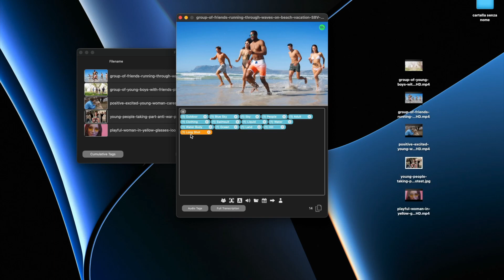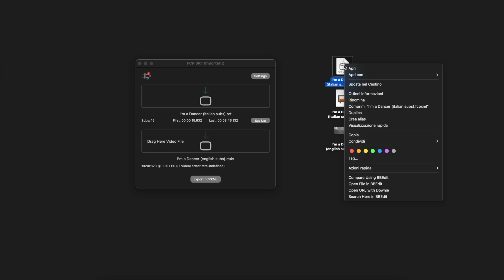The Morning Rant: The Future of Final Cut Pro (IMHO)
In the video, Alex expresses concerns and opinions about Final Cut Pro's development and features, comparing it to other software options like DaVinci Resolve and discussing the need for certain features like automatic ducking and transcription.
Alex also encourages viewers, especially editors, to share their thoughts and opinions on the state of Final Cut Pro and Apple's commitment to professional applications.
Overall, it's a commentary and opinion piece about Final Cut Pro's evolution and the content creator's personal experiences and concerns with the software.